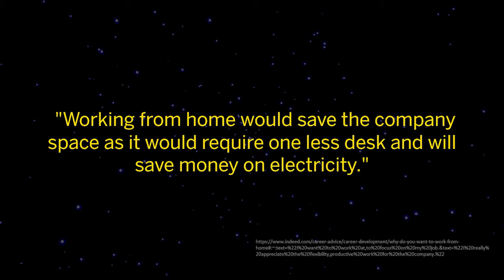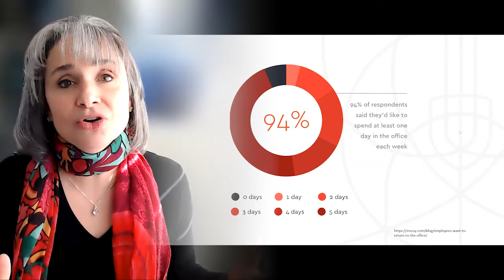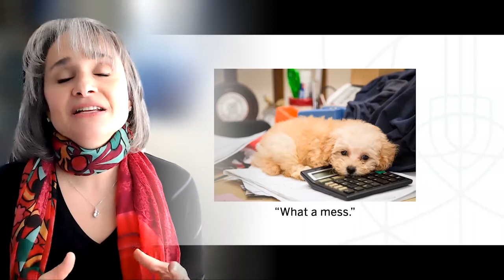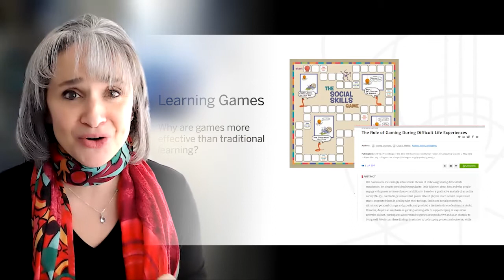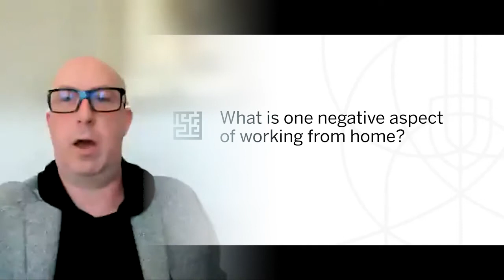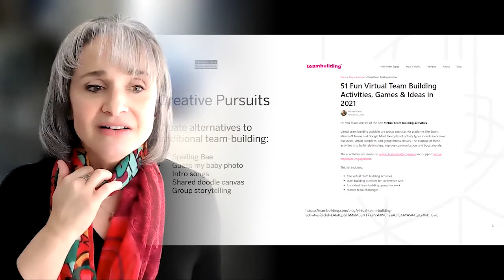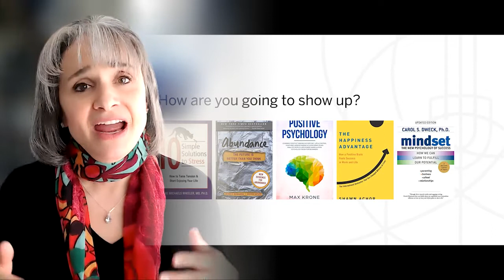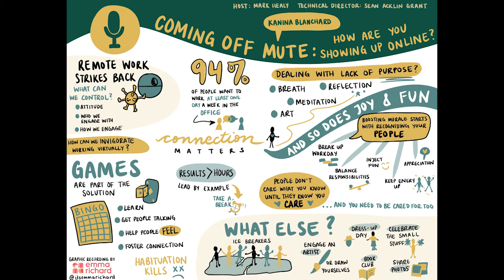Coming Off Mute: How Are You Showing Up Online?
Nearing the one-year mark of our first Leadership in Practice livestream, we are excited to welcome back Ivey’s own Kanina Blanchard for a practical session on some of the best ways you can get your team engaged in virtual meetings.

0:00 Introduction
2:01 What has virtual work done to engagement?
6:20 What if we don’t want to go back to the office?
14:15 Playing games to build trust and motivation
19:05 Remote work Bingo
31:45 Bring in a graphic artist
34:28 Icebreakers and team building activities
36:20 Shake up the technology, get active
40:16 How to feel more like yourself
51:28 How do you find the time and energy to engage?
56:39 Graphic summary of the session